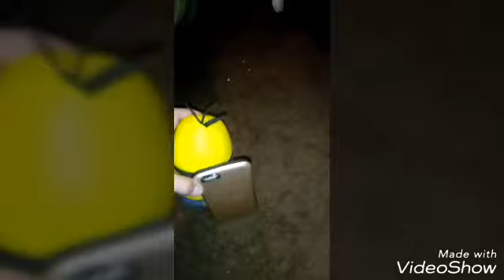Crazy house steryotypes pt2